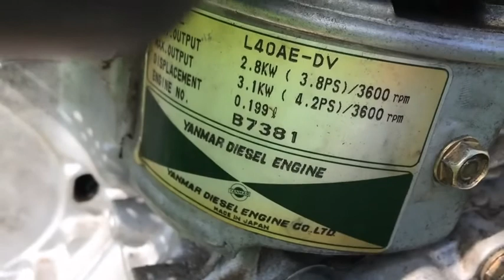kipor janmar L40 motor test engine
krótka recenzja silnika janmar L40 oraz próba odpalenia